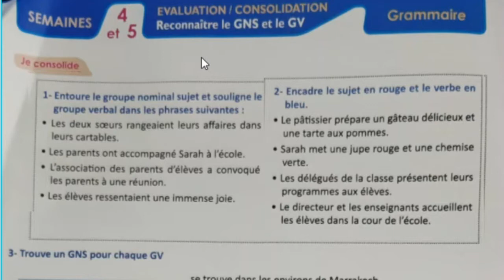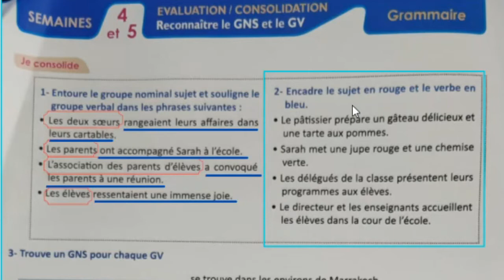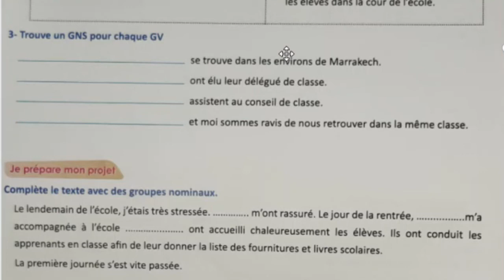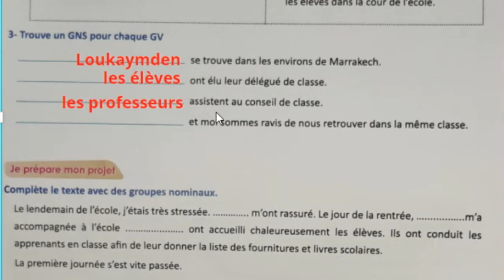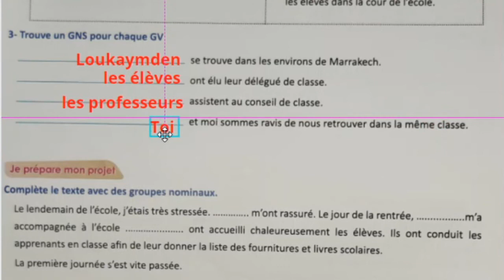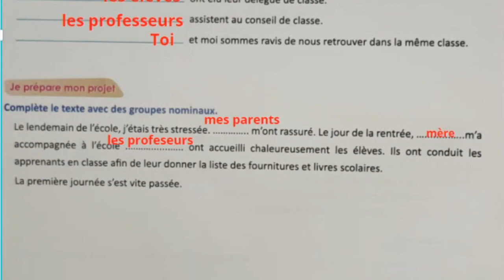6ème Année primaire: Grammaire:GNS et GV Séance 2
le Français pratique / Grammaire Séance 2 page 30